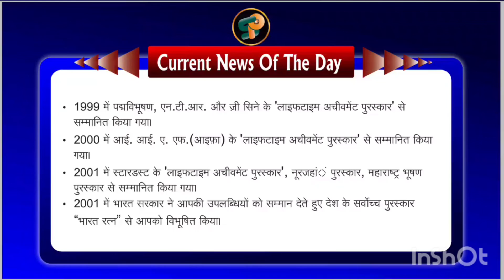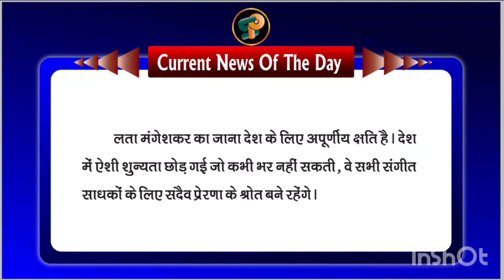Late Lata Mangeshkar के जीवन से जुड़े महत्वपूर्ण तथ्य एवं दिलचस्प बातें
लता मंगेशकर (28 सितंबर 1929 – 6 फ़रवरी 2022) भारत की सबसे लोकप्रिय और आदरणीय गायिका थीं, जिनका छः दशकों का कार्यकाल उपलब्धियों से भरा पड़ा है। हालाँकि लता जी ने लगभग तीस से ज्यादा भाषाओं में फ़िल्मी और गैर-फ़िल्मी गाने गाये हैं लेकिन उनकी पहचान भारतीय सिनेमा में एक पार्श्वगायिका के रूप में रही है। अपनी बहन आशा भोंसले के साथ लता जी का फ़िल्मी गायन में सबसे बड़ा योगदान रहा है।

              लता की जादुई आवाज़ के भारतीय उपमहाद्वीप के साथ-साथ पूरी दुनिया में दीवाने हैं। टाईम पत्रिका ने उन्हें भारतीय पार्श्वगायन की अपरिहार्य और एकछत्र साम्राज्ञी स्वीकार किया है। भारत सरकार ने उन्हें 'भारतरत्न' से सम्मानित किया था।

               इनकी मृत्यु कोविड से जुड़े जटिलतों से 6 फरवरी 2022 को मुम्बई के ब्रीच कैंडी हॉस्पिटल में हुई। वे कुछ समय से बीमार थीं। उनकी महान गायकी और सुरम्य आवाज के दीवाने पूरी दुनिया मे है।[3] प्यार से उन्हें 'लता दीदी' कहकर पुकारते हैं।